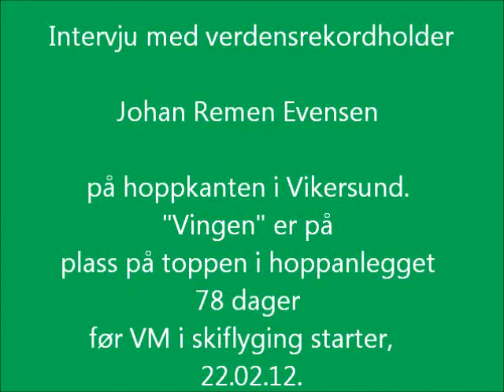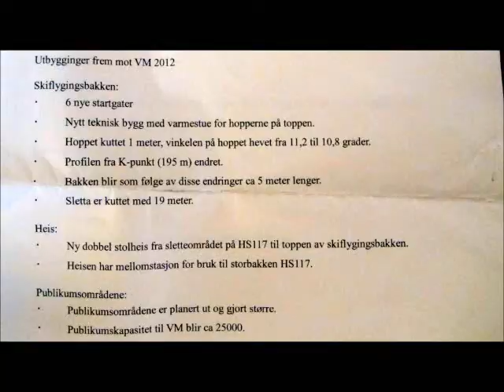Verdensrekordholder Johan Remen Evensen i Vikersund 06.12.11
Verdensrekordholder i skihopping, Johan Remen Evensen forteller i verdens største hoppbakke om hva som skjedde og hva han planlegger